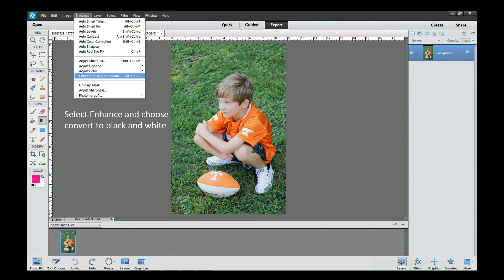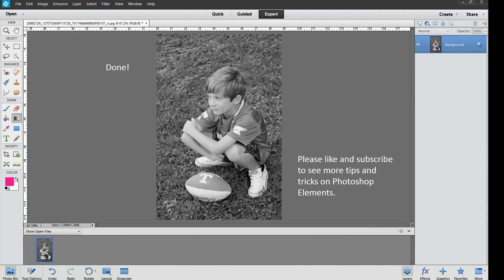How To Convert An Image To Black & White using Adobe Photoshop Elements 12